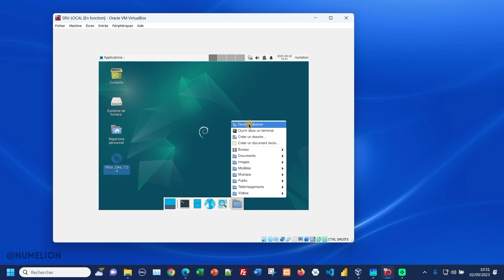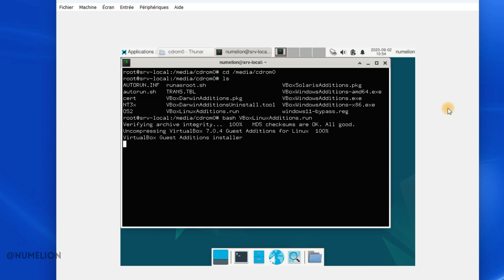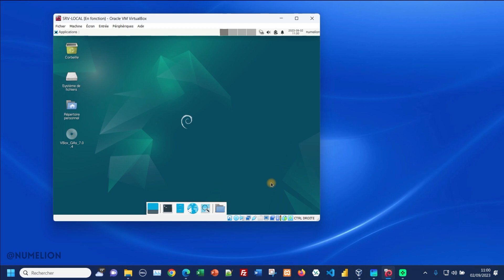🔧 Installer les Additions Invités de VirtualBox dans Debian (Linux) [TUTORIEL] 🔧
Comment installer les additions invités Virtualbox dans une machine Linux (Debian 12 en l'occurence) ?  Dans cette vidéo, je vais essayer de vous guider pas à pas dans le processus d'installation des Additions Invités de VirtualBox dans une machine virtuelle Debian.

Vous verrez qu'il 'agit d'une manipulation simple et rapide comme le montre la durée de la vidéo.

📋 Au programme de ce tutoriel :
00:00 - Introduction
00:20 - Insérer les additions invités
00:50 - Lancer le script
01:55 - Redémarrer la machine
02:17 - Merci d'avoir suivi la vidéo

Avec les Additions Invités de VirtualBox, vous bénéficierez de performances améliorées, d'une intégration transparente entre l'hôte et la machine virtuelle, ainsi que de nombreuses fonctionnalités pratiques comme le redimensionnement automatique de l'écran et le partage de dossiers.

💡 Que vous soyez un utilisateur débutant ou expérimenté, ce guide détaillé vous aidera à maximiser l'efficacité de votre machine virtuelle Debian.

N'hésitez pas à poser vos questions dans les commentaires et restez connectés pour plus de vidéos instructives sur la virtualisation, l'informatique et bien d'autres sujets passionnants.